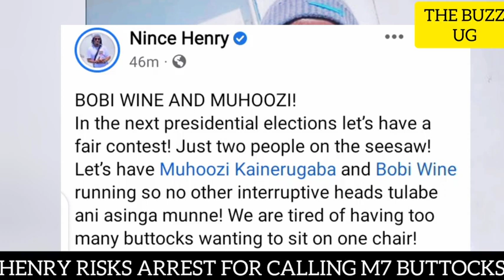TROUBLE😳: Top artist faces arrest for calling M7 buttocks, UPDF officer shoots two civilians dead🙆